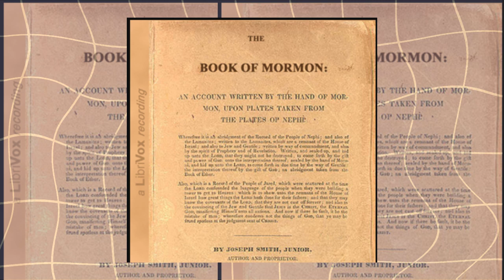The Book Of Mormon By Joseph Smith - Novel Narratives - Audiobooks PT1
The Book of Mormon is a volume of holy scripture comparable to the Bible, used by Latter Day Saints. It is a record of God’s dealings with the ancient inhabitants of the Americas.

My Shop  (If you enjoy what i do please show your appreciation with a cup of coffee and browse my shop)

MY Shops